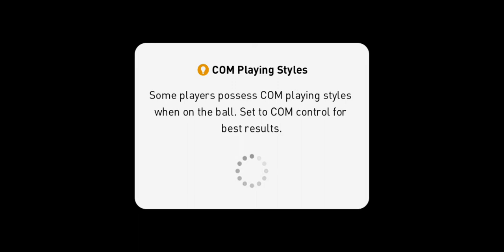eFootball PES 2020 mobile konami part 31